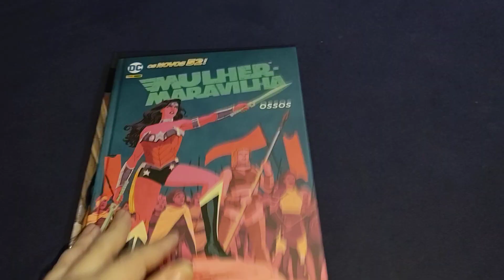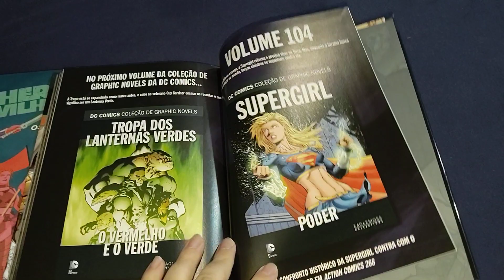Mulher maravilha em dobro